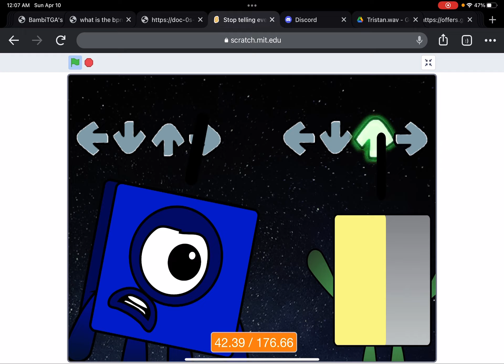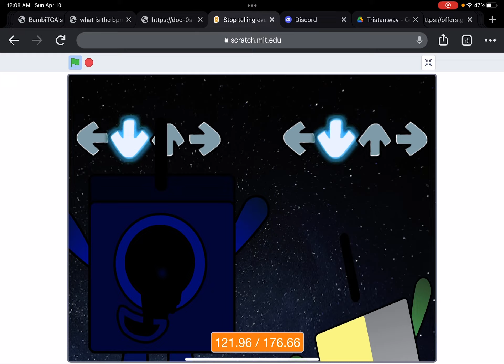Why does Scott’s voice fit jay so well?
No I’m not dead.